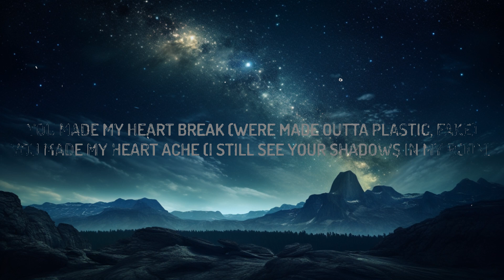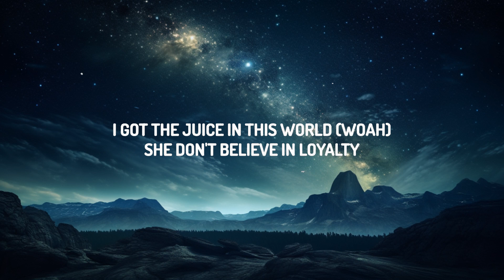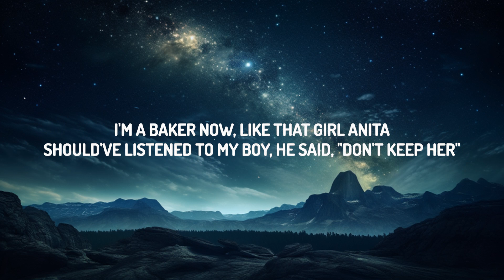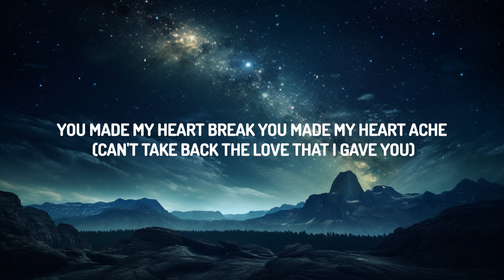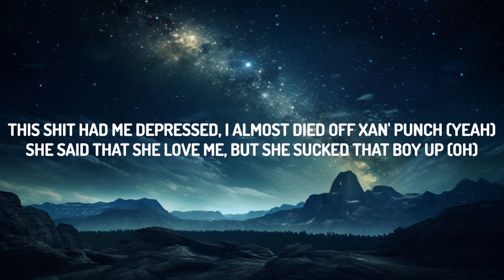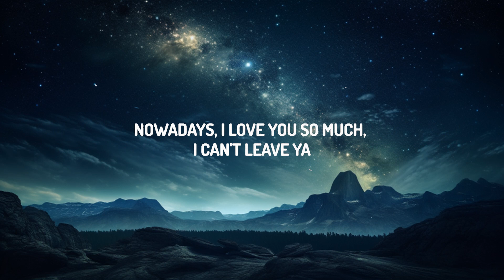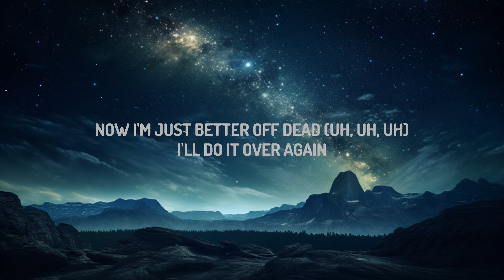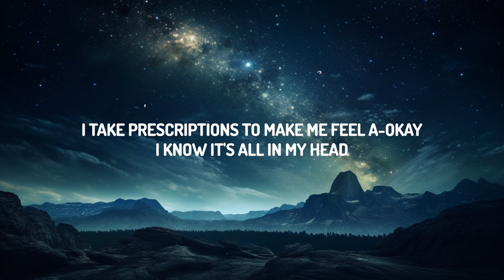Juice WRLD - Lucid Dreams Remix (Lyrics) ft. Lil Uzi Vert |15p Lyrics/Letra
♫ Juice WRLD - Lucid Dreams Remix ft. Lil Uzi Vert

Can't take back the yêu that I gave you
It's to the point where I yêu and I hate you

Now I'm just better off dead (Uh, uh, uh)
I gave you my heart and you made heartbreak

[Bridge: Juice WRLD]
You made my heart ache (Can't take back the yêu that I gave you)

Crying, I'm nauseous
I hear that so often
I sometimes get lost in my head
I'm so in yêu with that girl (Yeah)
I got the juice in this world (Woah)
She don't believe in loyalty
But want diamonds and pearls
Fuck that, I had to man up
Tried to boost my confidence and froze my hand up
I'm still hot, turn that fan on
This shit had me depressed, I almost died off Xan' punch (Yeah)
She said that she yêu me, but she sucked that boy up (